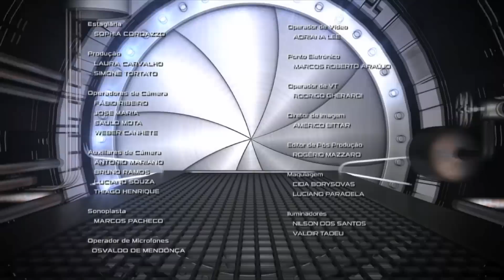A Máquina - Tânia Alves (HD)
Programa exibido dia 08/05/2012, na TV Gazeta.
Fabricio Carpinejar recebe Tânia Alves.

A Máquina: Toda terça-feira, às 23:30, na TV Gazeta